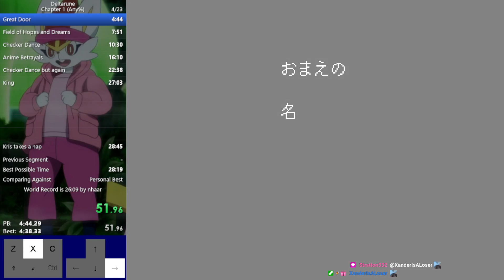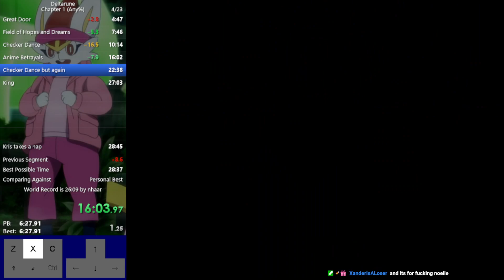Deltarune Chapter 1 Any% 28:29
beatable PB but probably wont be running Chapter 1 for a bit so might as well